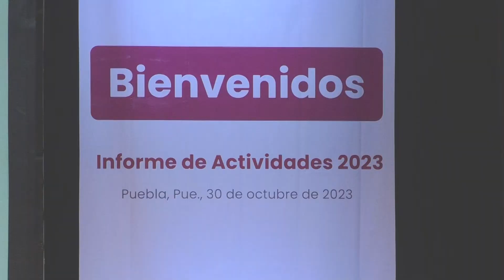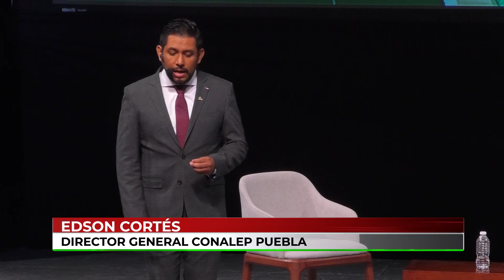🔴 Presenta Edson Cortés, Director del CONALEP, su Informe de Labores 2023.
🔴 El Director del CONALEP, Edson Cortés, rindió su Informe de Labores 2023; con éste, destacó las acciones que ha implementado en los 11 planteles ubicados en Puebla.
Jennifer Vélez @Canal13Puebla